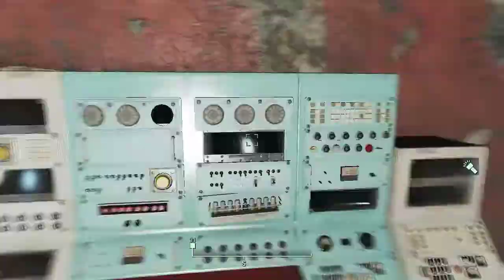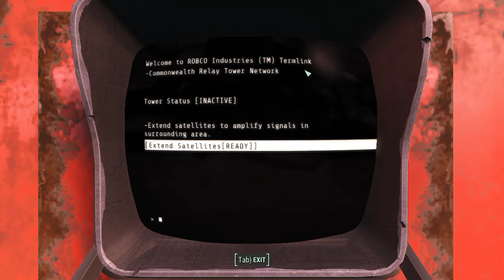Fallout 4 - Great outdoors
A series for A
Outside and looking for trouble.